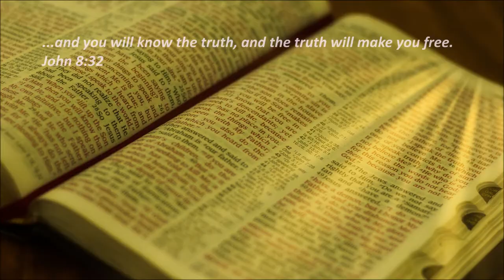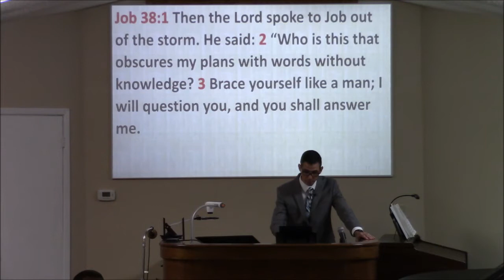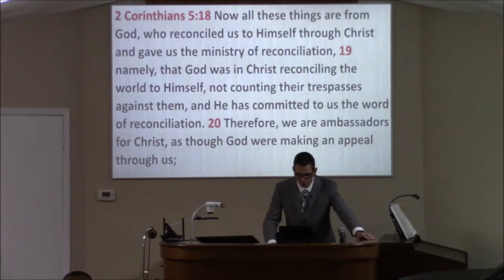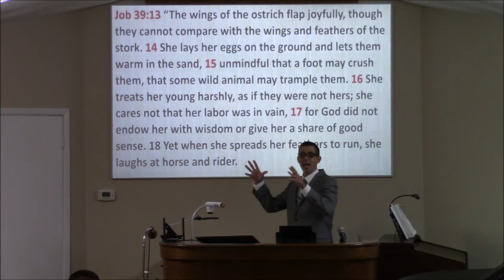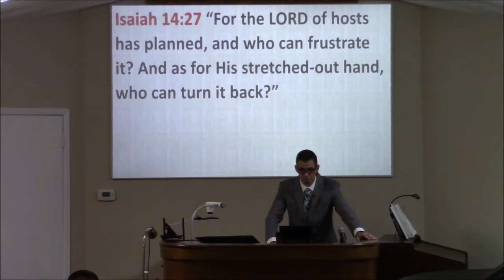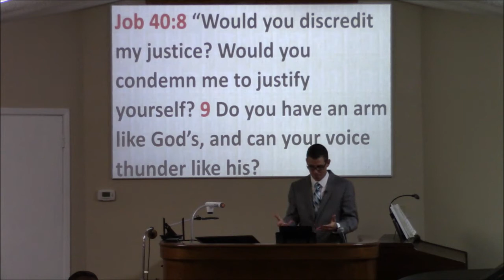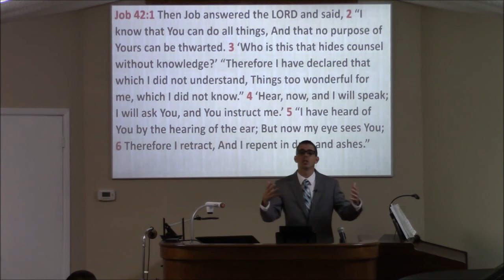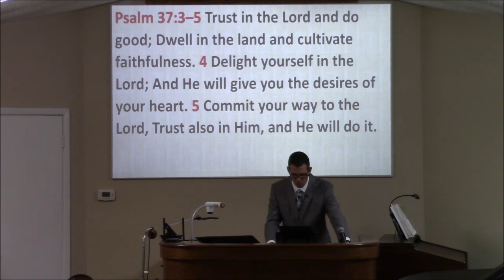10/17/2021 - Session 2 - The Benefits of Suffering #12 - The Book of Job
10/17/2021 - Session 2 - The Benefits of Suffering #12 - The Book of Job - Grace Bible Church Baytown, Texas - Pastor Scott Griffin